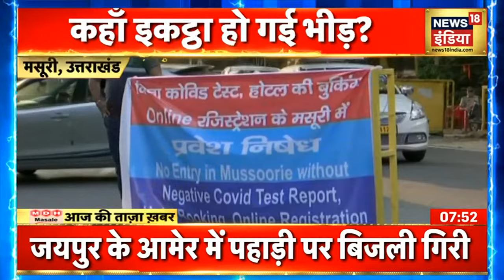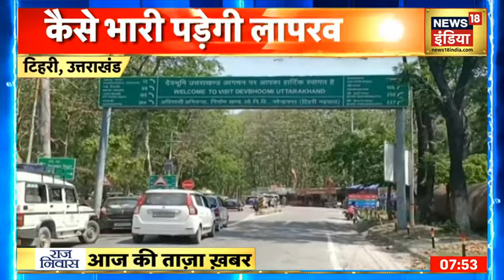Himachal और Uttarakhand में सैलानियों की भीड़, उड़ाई जा रही हैं Corona नियमों की धज्जियाँ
कोरोना की बंदिशों से हिमाचल सरकार ने पाबंदियां क्या हटाईं, प्रदेश के पर्यटन स्थल सैलानियों से ओवरलोडेड हो गए. आलम ये है कि प्रदेश के दूसरे सबसे बड़े पर्यटन क्षेत्र धर्मशाला के अपर धर्मशाला में वीकेंड पर पैर रखने तक की जगह नहीं मिल पा रही.ऐसा ही नज़ारा उत्तराखंड के कई शहरों से भी आ रही है